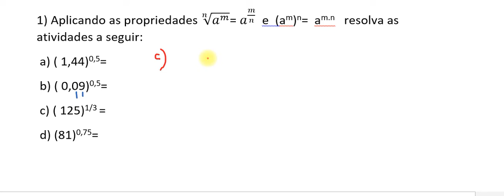Como calcular raiz quadrada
Aqui no canal matemática Londrina você encontrará diversos vídeos da matemática básica, são várias aulas com conteúdos do ensino fundamental e médio, tem diversas playlists com sequencia didática que irá proporcionar um avanço no seu conhecimento matemático, o objetivo do canal é socializar o conhecimento matemático, desenvolver nos estudantes o raciocínio lógico matemático, trabalhar de forma ativa no desenvolvimento cognitivo e fazer com que esse disciplina tão temida se torne mais leve e agradável! Professor Sergio Cardoso!